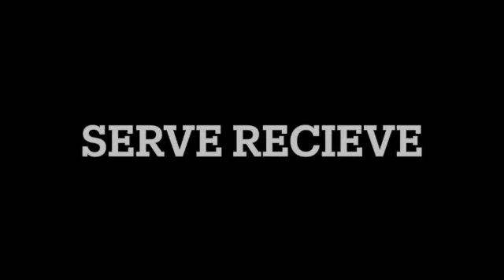Madison Wood 2023 Libero